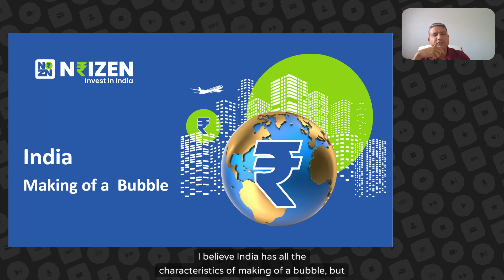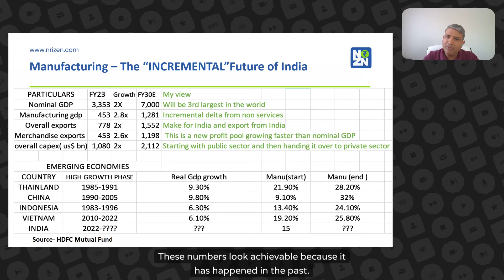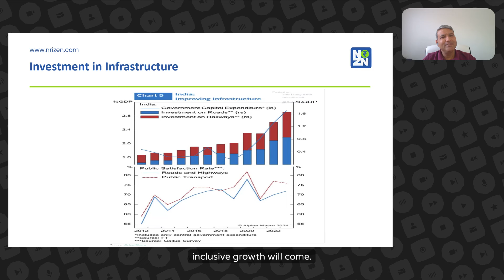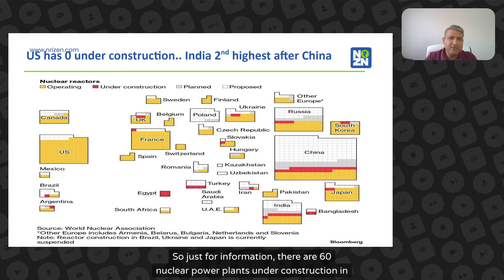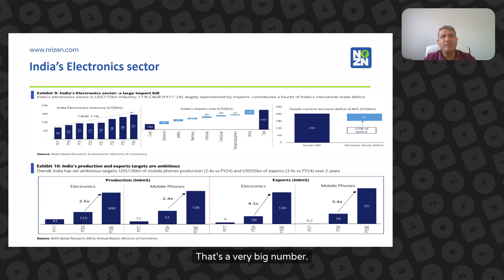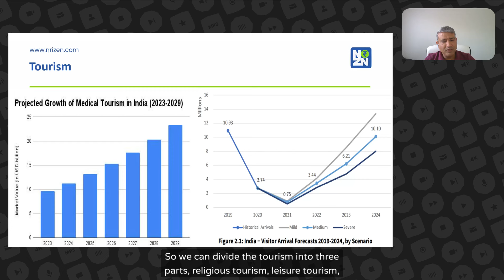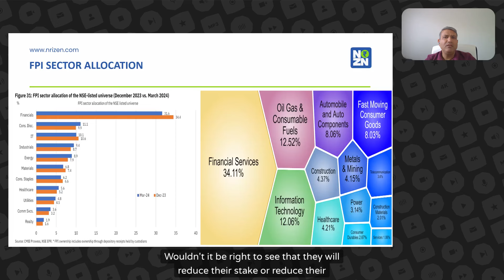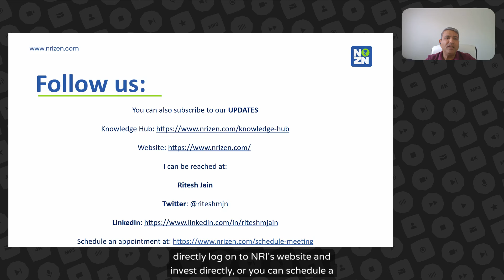India - Making of a Bubble Part 2 | Macro Analysis | NRI Money Podcast Ft. Ritesh Jain | NRIZEN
Welcome to episode 10 of the NRI Money podcast and part 2 of "India: The Making of a Bubble." In this episode, Ritesh Jain delves deeper into the evolving macroeconomic landscape of India and highlights significant improvements over the years.

Ritesh discusses several key points, including:

Increasing Defense Exports: A sector that was virtually non-existent 10 years ago is now thriving.
Toy Exports: India has transformed from a net importer to a net exporter of toys in just a decade.
Nuclear Power Focus: India is investing in nuclear power, achieving the lowest cost per megawatt for nuclear energy.
Reducing Current Account Deficit: The deficit from electronics and oil imports as a share of GDP has been steadily decreasing.
Manufacturing Shift: India is successfully attracting low-end manufacturing away from China.
Tune in to understand how these positive macroeconomic trends position India for future growth and investment opportunities.